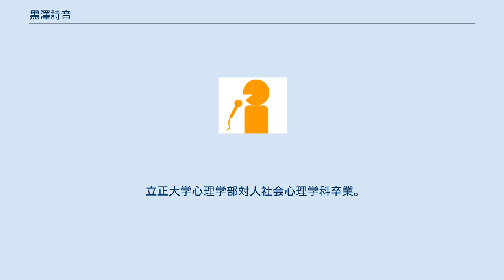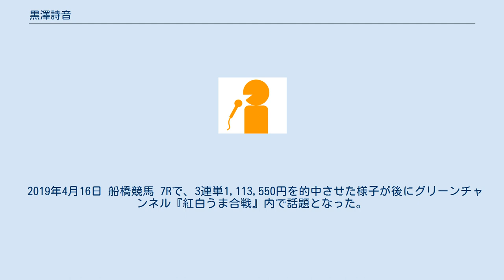黒澤詩音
黒澤 詩音（くろさわ しおん、1993年2月11日 - ）は、日本のフリーアナウンサー。
シー・フォルダ所属。
 高校在学時よりモデル等タレント活動を開始。
テレビ朝日『学生才能発掘バラエティ学生HEROES!』『おやすみワイドショー見逃しチャンネル』、テレビ東京『ピンポーン!玲奈ちゃんねる世界卓球 2014』『表参道mode』、フジテレビ「笑っていいとも!」等のテレビ番組や広告のモデル等に出演。
 立正大学心理学部対人社会心理学科卒業。
 世界遺産検定3級、公益社団法人日本心理学会 認定心理士資格所持。
かながわパラスポーツコーディネーター。
 趣味はスポーツ観戦（サッカー、野球、競馬、バスケットボールなど）、ヨガ、味噌造り、読書、社寺巡り。
 また本人のSNSでは、しばしば宝塚歌劇団の舞台観劇をしている様子も投稿されている。
好きな女優は柚香光。
 2019年4月16日 船橋競馬 7Rで、3連単1,113,550円を的中させた様子が後にグリーンチャンネル『紅白うま合戦』内で話題となった。
 現在のレギュラー番組 過去の主な出演番組 （パワプロ・プロスピ公式チャンネル、MC） タレント時代